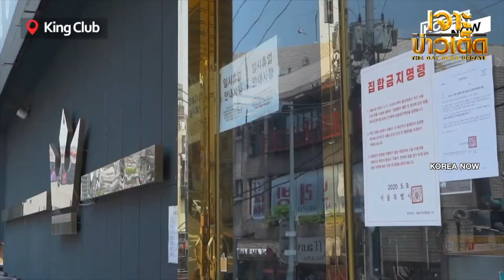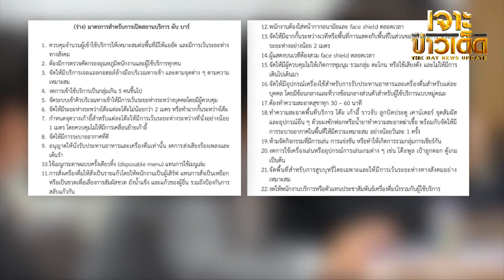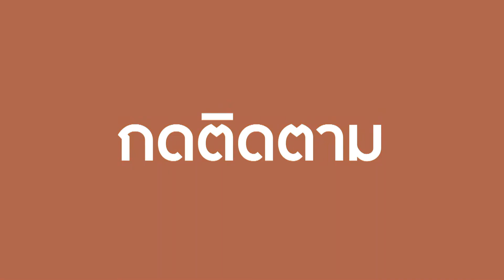ผับ-บาร์ ในวันที่ยังไม่ถึงเวลา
จากกรณีที่มีการคลายล็อกกิจการประเภทต่างๆ ไปแล้วรวม 4 ระยะ แต่ในกลุ่มสถานบันเทิง ผับ บาร์ ยังไม่ได้รับอนุญาต ทำให้มีการรวมตัวเรียกร้อง ของนักร้อง นักดนตรี ผู้ประกอบอาชีพที่เกี่ยวข้อง ล่าสุดมีการวางแนวทาง 22 ข้อ เพื่อผ่อนปรนกิจการกลุ่มนี้ กลับมาเปิดได้ในระยะ 5 คาดว่าจะเป็น วันที่ 1 กรกฎาคม นี้  เปิดประเด็นเรื่องนี้ จากรายงาน